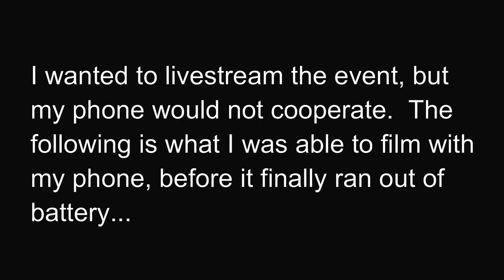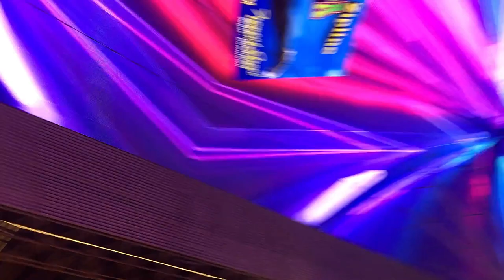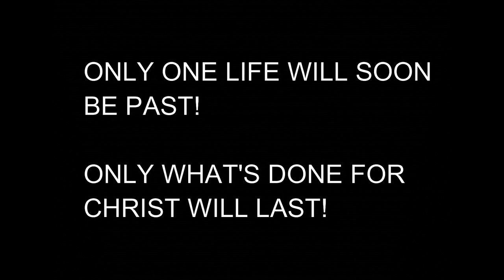Streetpreaching on Fremont Street in Las Vegas in January 2020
Missionary Evangelist Robert Breaker traveled to Las Vegas on Jan. 16, 2020, and street preached and passed out tracts on Fremont Street.  Here's the only footage he was able to film from his phone before the battery died.   Note:  It's erroneously stated at the beginning that Fremont Street was part of "the famous Strip."  No, it's just the famous old downtown of Las Vegas.  Just wanted to clarify that!